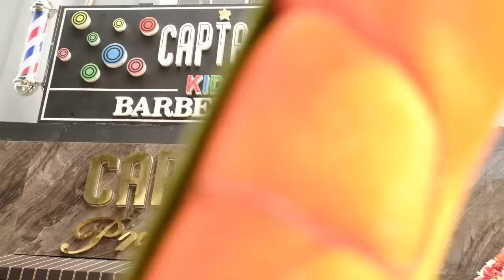Captain Barbershop Opening Branch at Pantai Indah Kapuk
Dengan bangga Captain Barbershop membuka cabang baru di Pantai Indah Kapuk Jakarta. Captain PIK terdiri dari dua cabang sekaligus, yaitu Captain Barbershop Premiere dan Captain Kids Barbershop.

Get your best haircut only on
Captain Barbershop PIK
Jalan Marina Raya
Komplek Ruko Bukit Golf Mediterania
Blok F No. 6 Pantai Indah Kapuk
Jakarta Utara

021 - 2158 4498